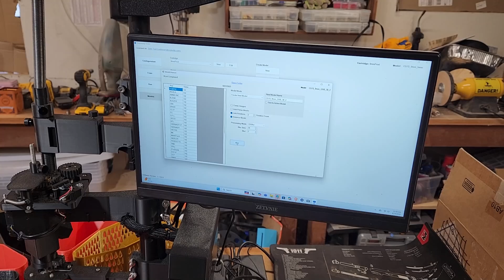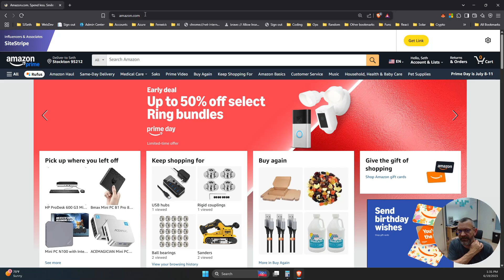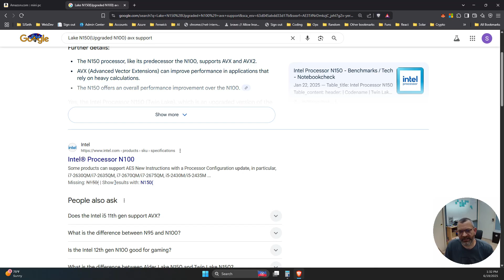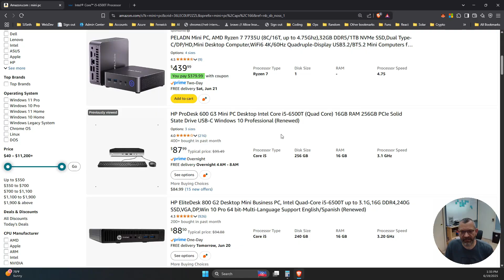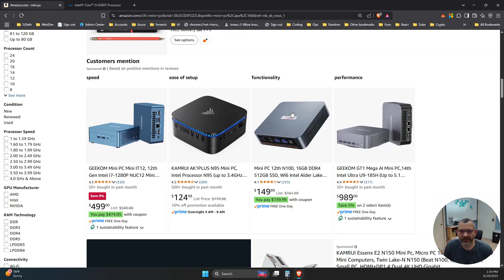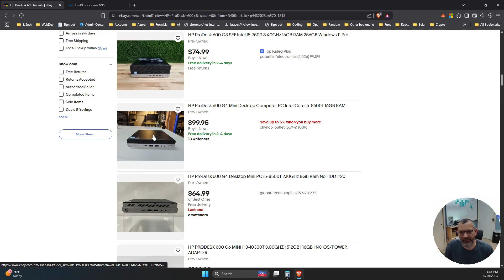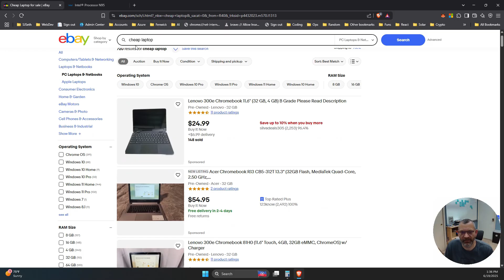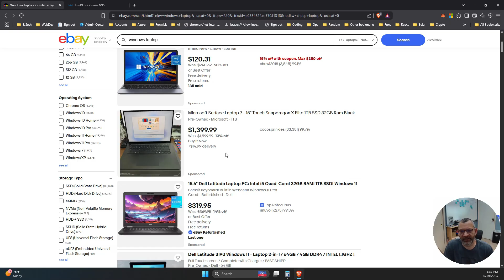CS7.2 Build Series - Selecting a computer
This video is part of the CS7.2 Case Sorter build series. It covers the information around selecting a computer to run the AI Headstamp Sorting Software as well as some recommendations for where and how to purchase.

TL;DR
The software requires a Windows 10 or newer computer that has a processor which support AVX instructions. The computer should have 16GB of ram.

CS7.2 is an open source DIY project to construct a machine which can sort fired brass by its headstamp. It is designed to sort brass of the same cartridge. In addition, it can sort by any other visuals available on the headstamp (such as primer size, primed, color, etc)

Where to start with this project?

To Join Us On Discord:
You must first create an account to access the software downloads page. On this page, you can download the free software used by the sorter as well as find an invitational link to join us on the Discord server:

Where can I buy/find parts?